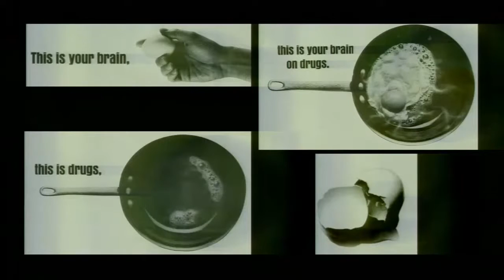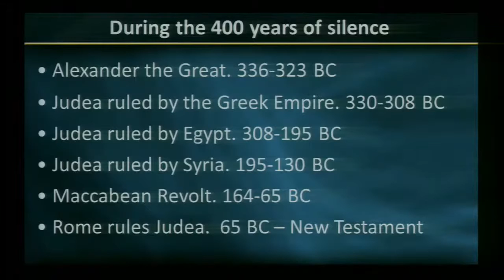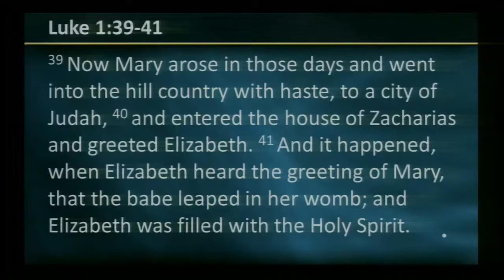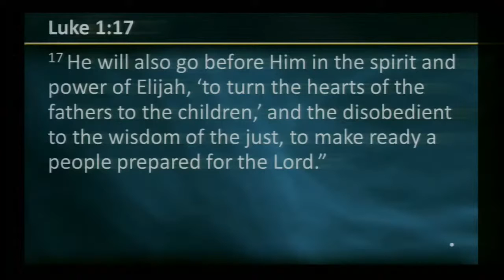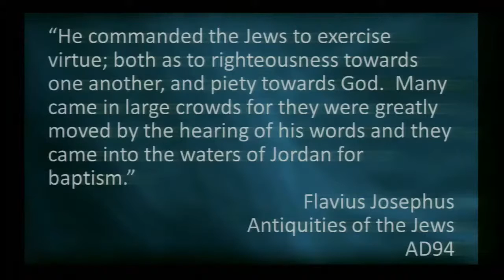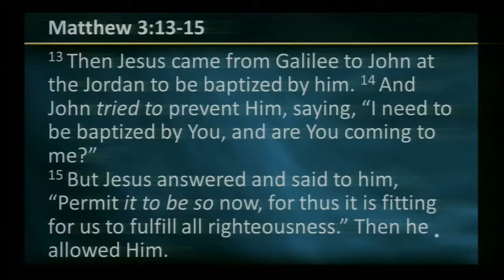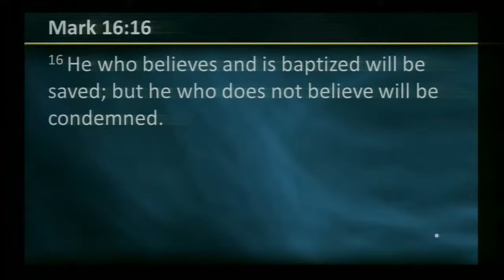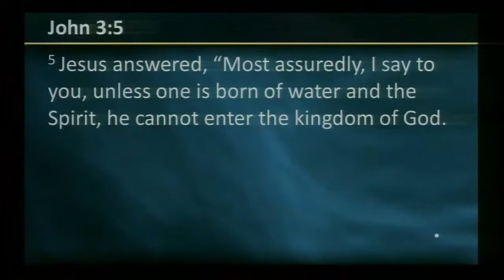Copy of 2-27-21 Before and After Pastor Steve Bietz